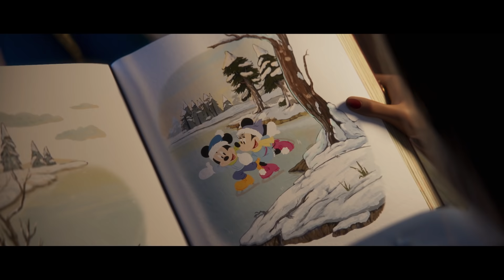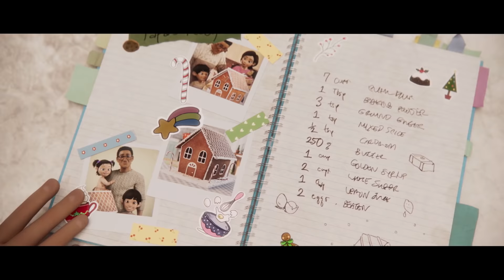Μιλάει η Αγάπη | Μουσικό Βίντεο με τον Ησαΐα Ματιάμπα | Disney Χριστούγεννα 2021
Aπολαύστε τον αγαπημένο μας Ησαΐα Ματιάμπα στο τραγούδι «Μιλάει η Αγάπη» που ερμήνευσε για το φετινό χριστουγεννιάτικο μήνυμα της Disney «Νέος Μπαμπάς».